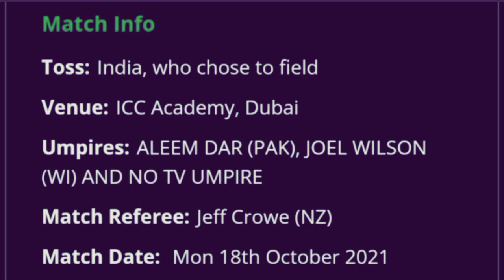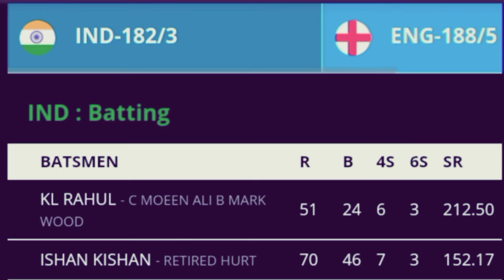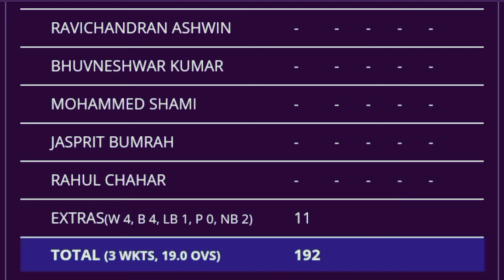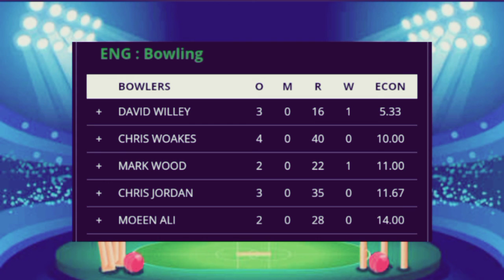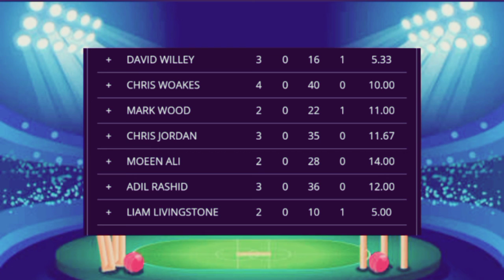india vs england today match highlights || england vs india today T20 match highlights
India Vs England Warm Up Match Highlights | IND Vs ENG Full Highlights | ICC T20 World Cup 2021

India vs England Warm Up Match 2021 Highlights | ind vs eng warm up match 2021 highlights